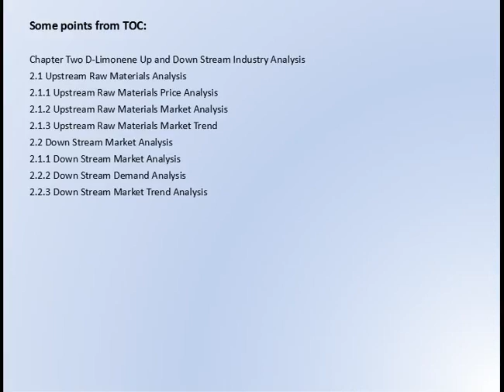Global D Limonene Market Research Report 2016